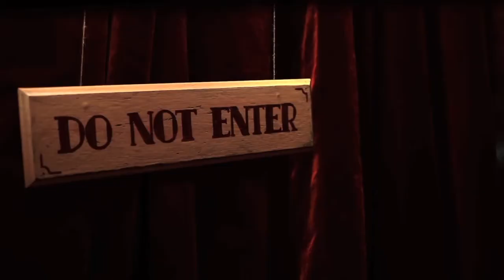The Exchange Matt Cameron